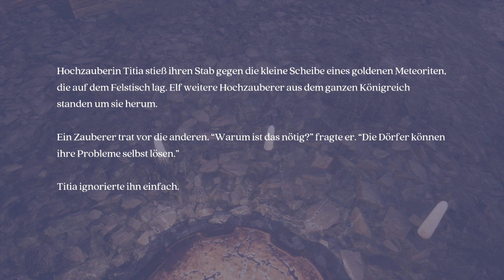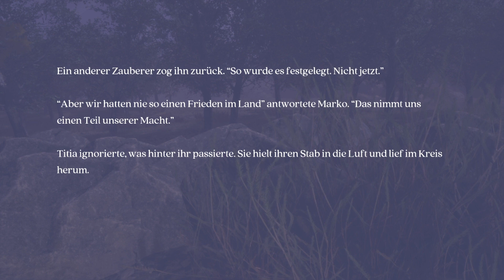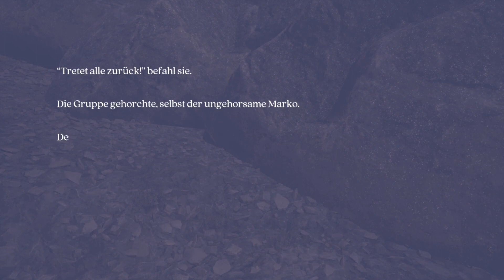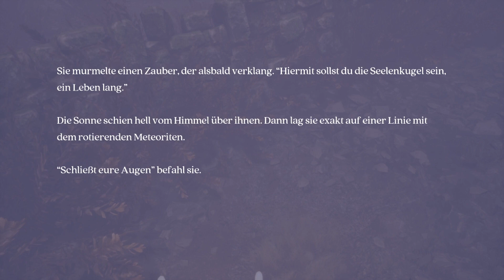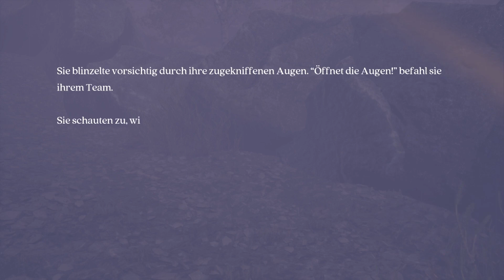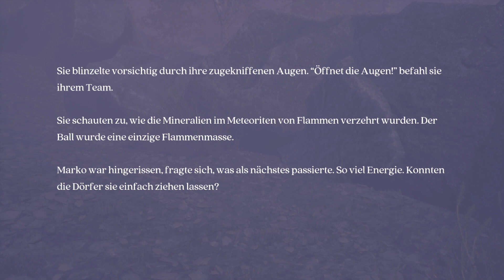Geburt der Seelenkugel - #01 Finding the Soul Orb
Die Hochzauberer erschufen die Seelenkugel, und sie diente dem Königreich wohl. Nun muss Alexander sie dort finden, wo sie sich versteckt. Sie ruft ihn in seinen Träumen.

ENTWICKLER: Tonguç Bodur
PUBLISHER: Tonguç Bodur
VERÖFFENTLICHUNG: 14. Feb. 2020